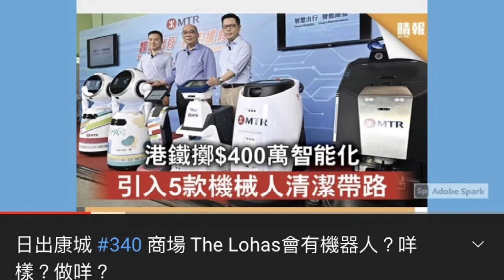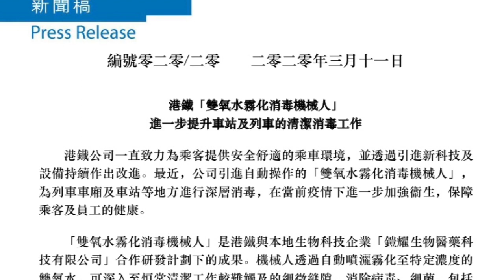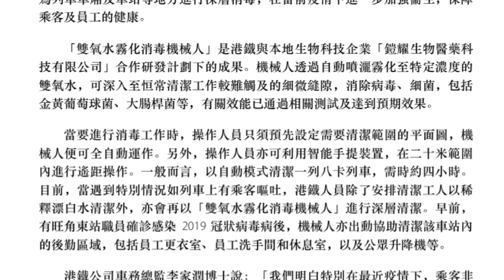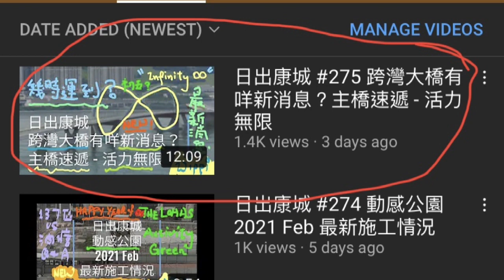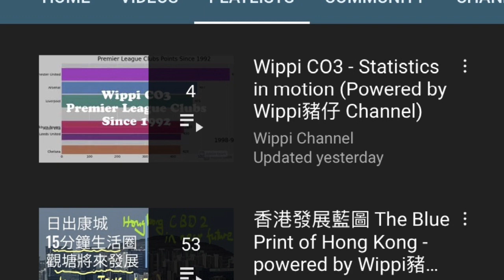日出康城 #463 康城站 全民抗疫 消毒機械人出動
日出康城, 最新施工情況, 動感公園, Activity Green, Montara, Grand Montara,  2021 Feb, The Lohas, Tseung Kwan O, Hong Kong, 康城第十二期, The Lohas Phase 12

日出康城  #475 將軍澳 同康城 西貢 D潮濕可以去到幾盡？咩？濕到核爆？2022 Mar 26

將軍澳 日出康城 (-1) 大量神秘煙吹入將軍澳, LOHAS Park, Tseung Kwan O, Hong Kong

日出康城 #423 最新施工情況Montara Grand Montara 試燈？ 泳池又點樣？動感公園 2021 Aug

日出康城 #312 春暖細雨的日出公園Private Pet Garden 私人寵物公園 地標會所 Icon Building

日出康城 #394 021 東面平台 動感公園 Activity Green 最新施工情況 一條未開通的通道？ 2021 Jul

日出康城 #317 最新施工情況動感公園 Activity Green , Montara, Grand Montara 2021 Apr 同第十二期最近情況